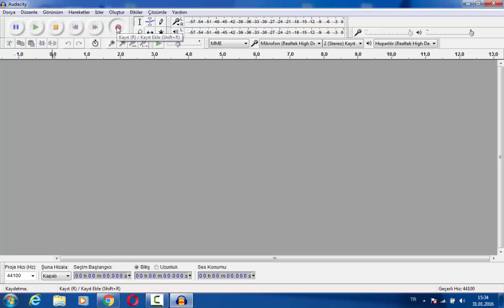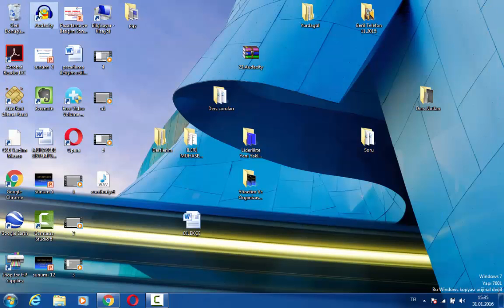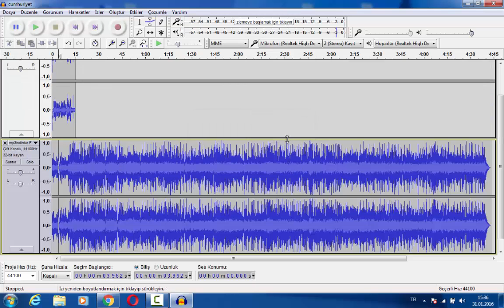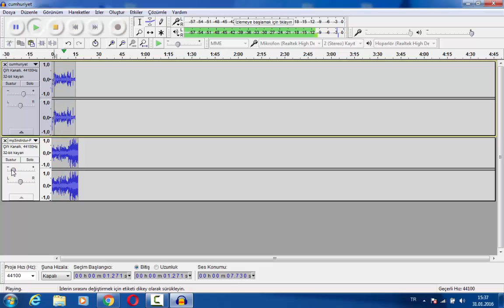Audacity - 6 / 6 (2. Örnek uygulama)